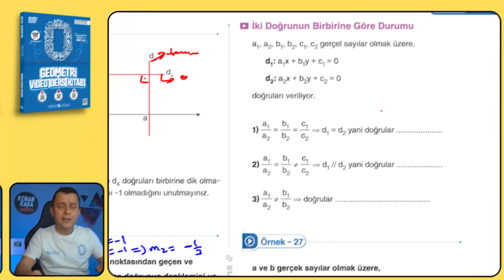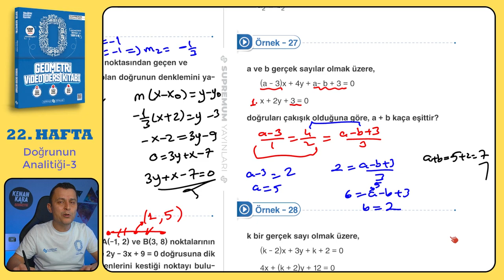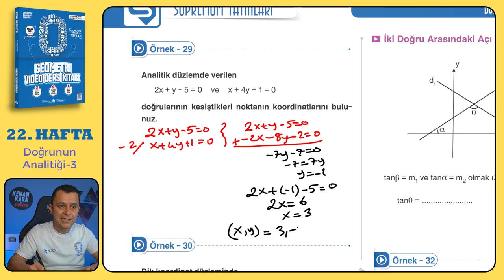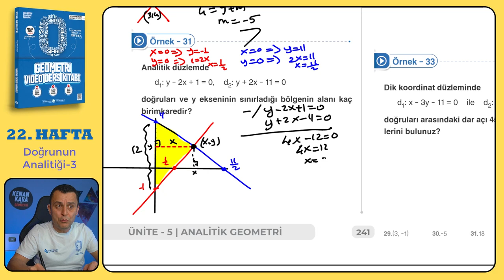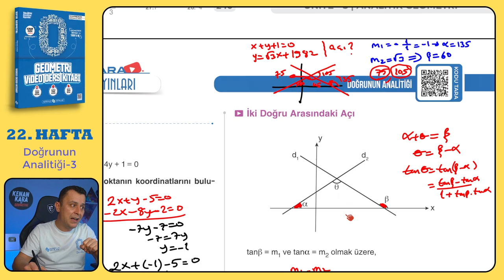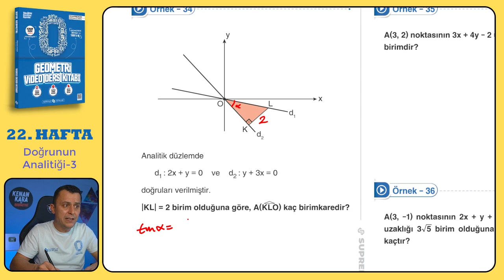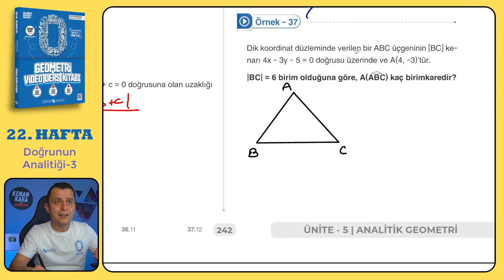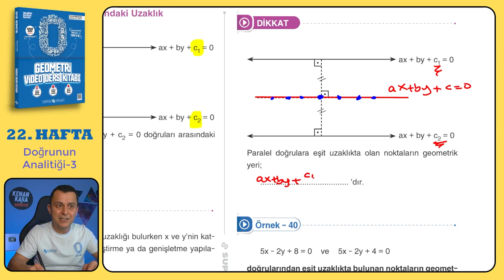Doğrunun Analitiği-3 | SIFIR GEOMETRİ KONU ANLATIMI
Doğrunun Analitiği konusunun  klasik ve yeni nesil kolay-orta sorularla ayrıntılı şekilde videoda anlatılmıştır.